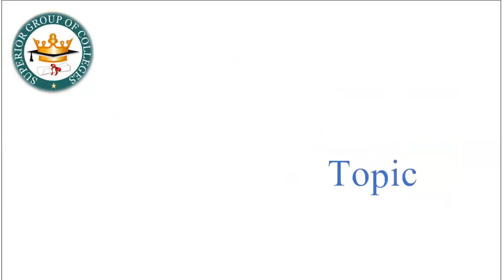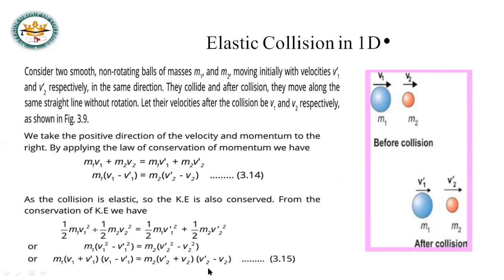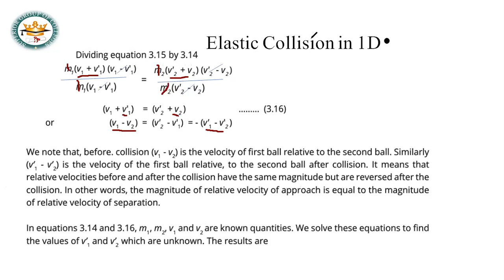Elastic collision in 1Dimension by SGC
Superior college DGK